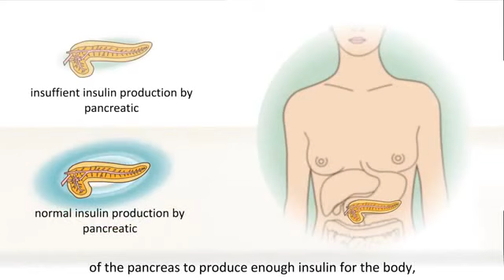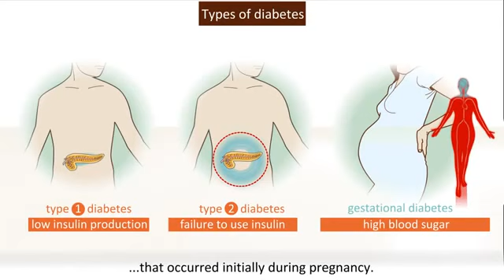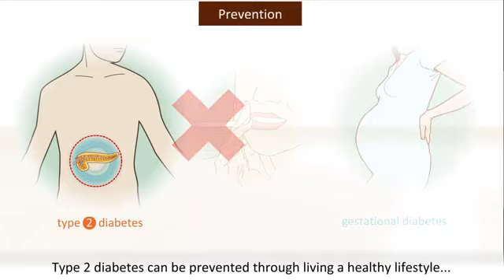Different Types of Diabetes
Diabetes is a major disorder. It affects the way our body use digested food. The food we eat is being converted to glucose and it flows through the bloodstream which is being used by cells for energy.

Insulin is a hormone which should be present for glucose to reach the cells. Insulin is a hormone which is behind the stomach. This insulin is being produced by pancreas.

Now a days there is no age group which is being excluded from this disorder. People who are in 20’s are being affected by this disorder. There are different types of diabetes which affects people.

In generally there are 3 types of diabetes which affects people. They are Type 1, Type 2 and Gestational Diabetes.